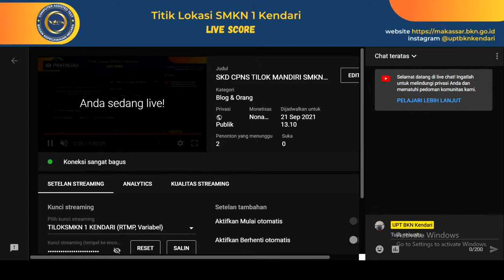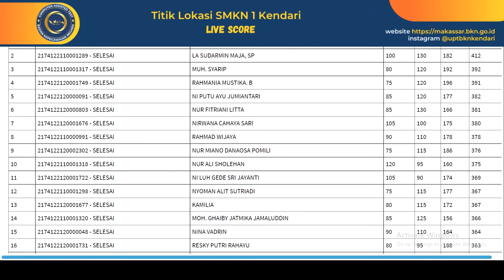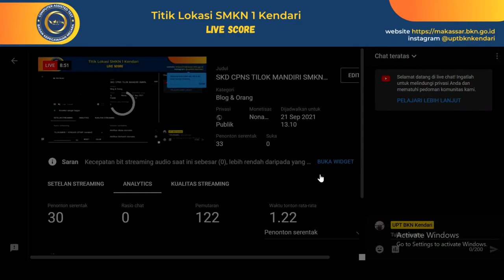SKD CPNS TILOK MANDIRI SMKN 1 KENDARI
Sesi 1 Hari Ke 7
Seleksi Kompetensi Dasar:
-KABUPATEN KOLAKA TIMUR